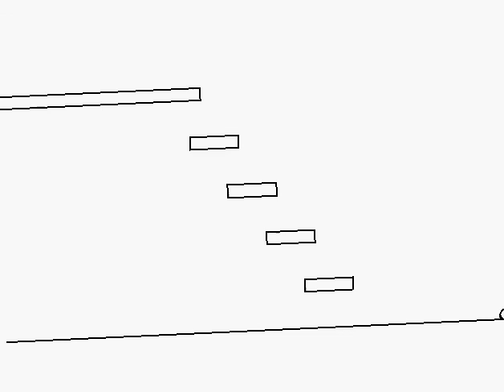Let's Play An Untitled Story - 17 - Darlin' it's better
... when you can breathe underwater